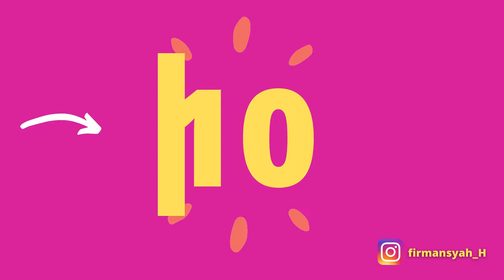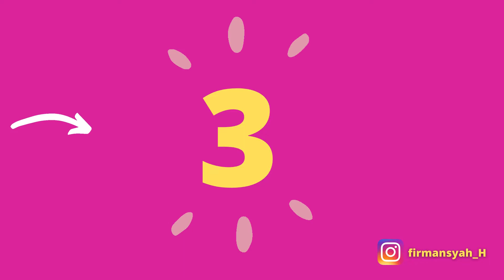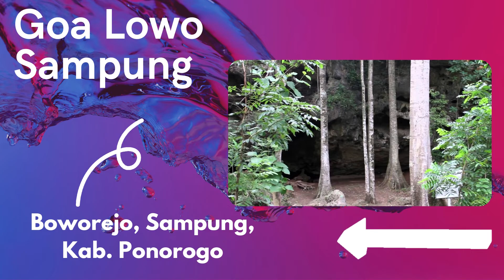13 Rekomendasi Wisata PONOROGO Terbaru dan yang Lagi Hits